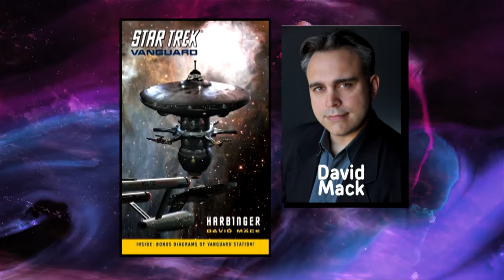Meet NY Times Bestselling Author Dayton Ward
Baltimore County Public Library profiles Dayton Ward, author of such novels as Star Trek: Hearts and Minds, The Genesis Protocol, and The 4400: Wet Work. BCPL met up with Ward at the Shore Leave SciFi Con.